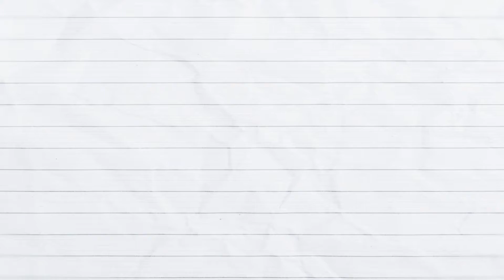Wimpy Kid Global Tour 2016 - France